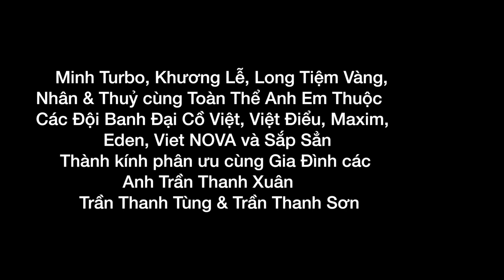VATV | Cáo Phó Bác Trần Văn Hiệp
VATV | Thân phụ của Trần Thanh Xuân, Trần Thanh Tùng và Trần Thanh Sơn.